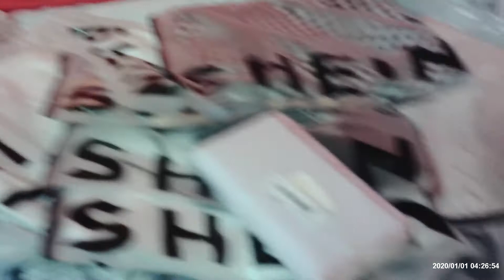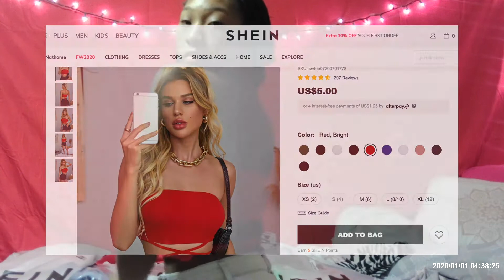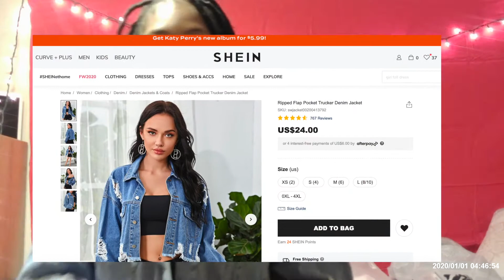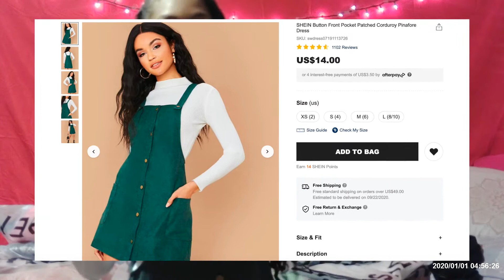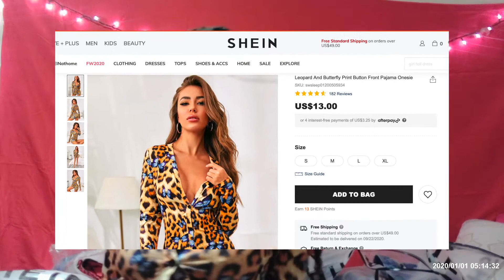HUGE SHEIN TRY ON HAUL | OVER $200! | OVER 20 ITEMS | *TRENDY AND AFFORDABLE*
Business Page @MissMonroeMerch